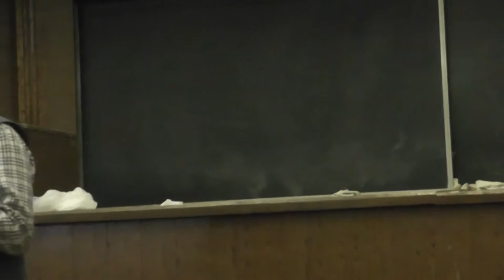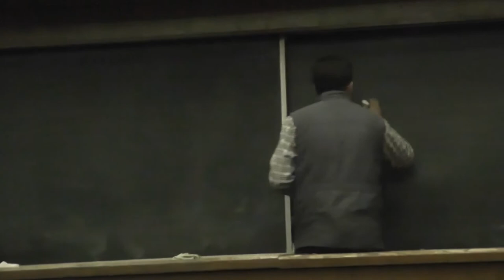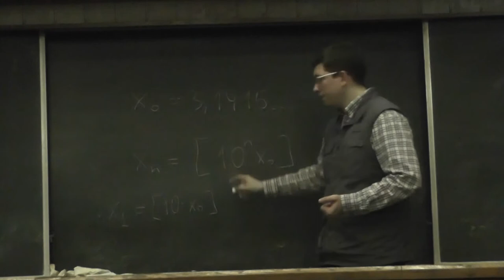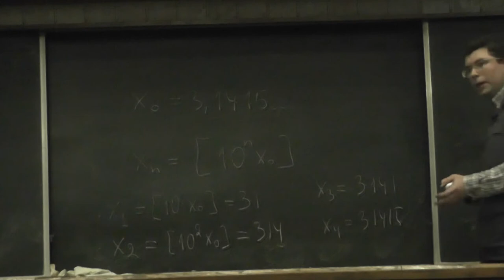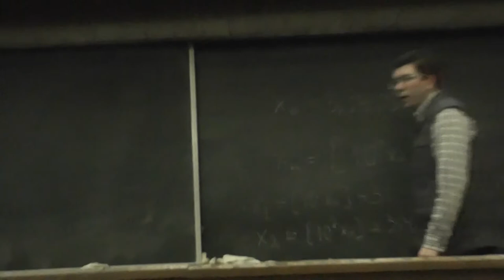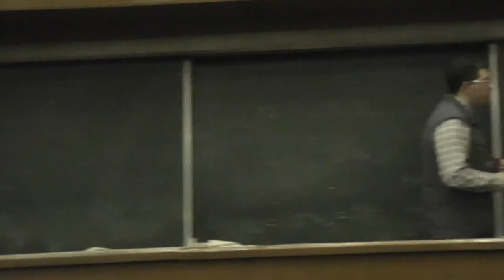1 Случайность как непредсказуемость